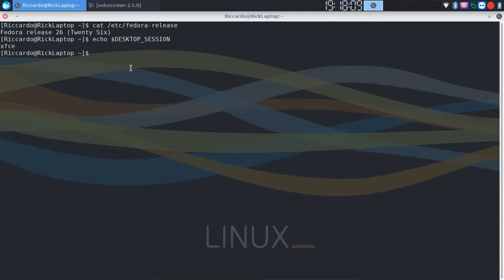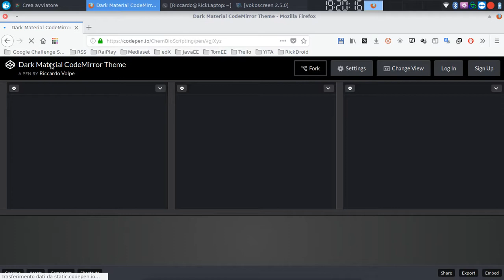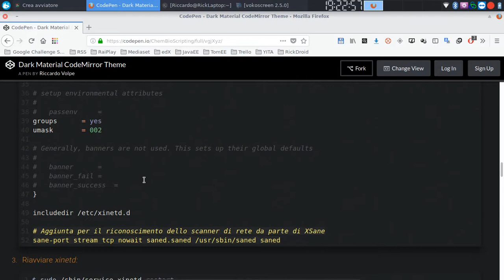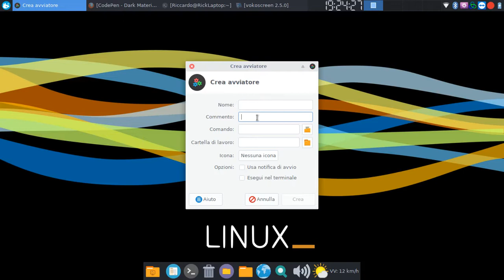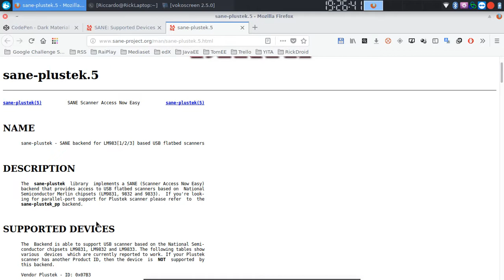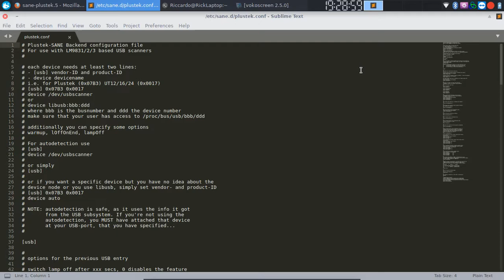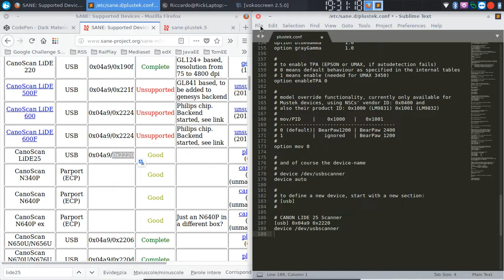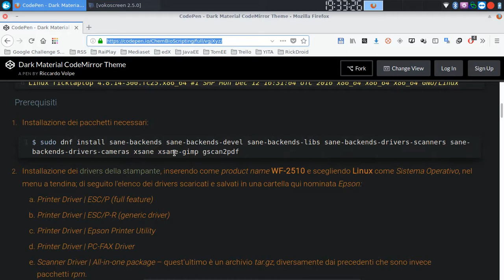Errore di XSane Durante l'Input/Output del Dispositivo (CANON Lide 25)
Sistema Operativo: Linux
Distribuzione: Fedora
Versione: 26
Desktop/Spin: XFCE

Pacchetti Linux installati (comando):

sudo dnf install sane-frontends sane-backends sane-backends-devel sane-backends-libs sane-backends-drivers-scanners sane-backends-drivers-cameras xsane xsane-common xsane-gimp gscan2pdf

Primo file modificato (comando):
sudo leafpad /etc/sane.d/plustek.conf

Contenuto (da adattare in base al proprio VendorID e ProductID):
# CANON LIDE 25 Scanner
[usb] 0x04a9 0x2220
device /dev/usbscanner

Secondo file modificato (comando):
sudo leafpad /lib/udev/rules.d/40-canon-scanner.rules

Riavviare il sistema dopo queste modifiche!